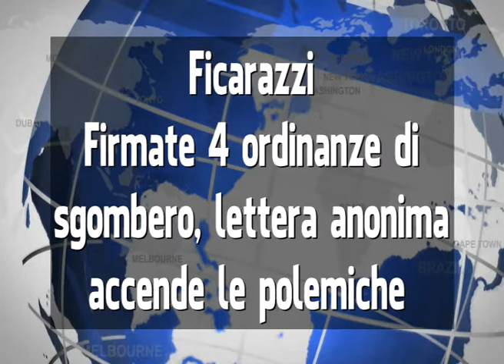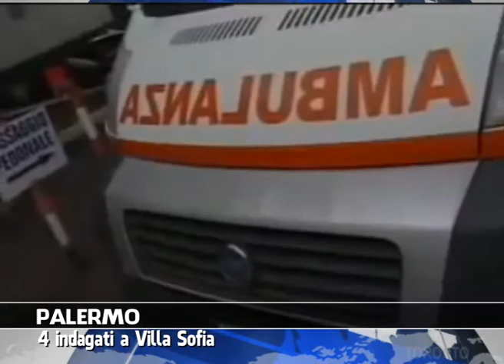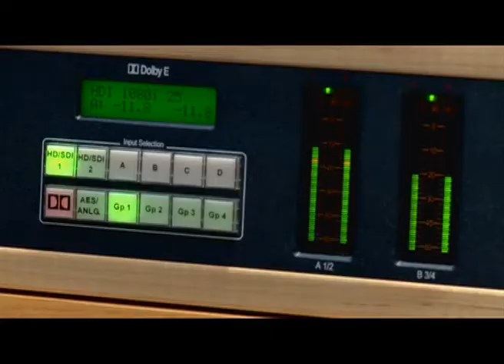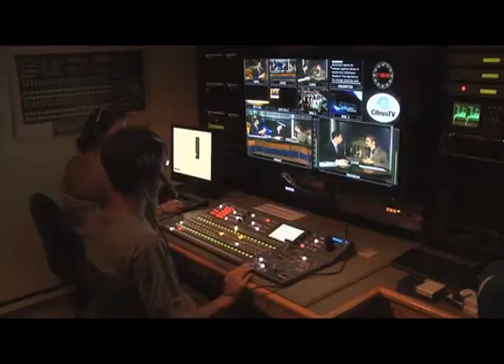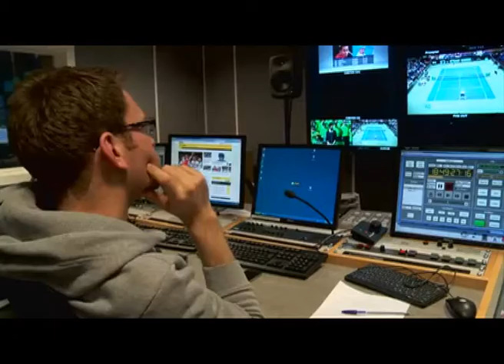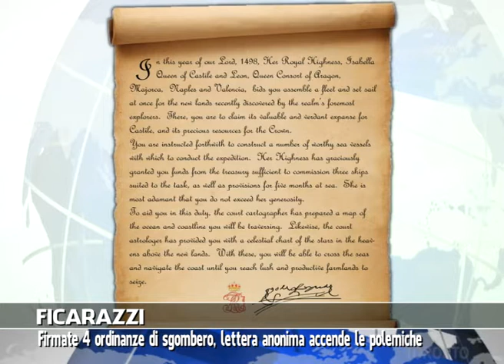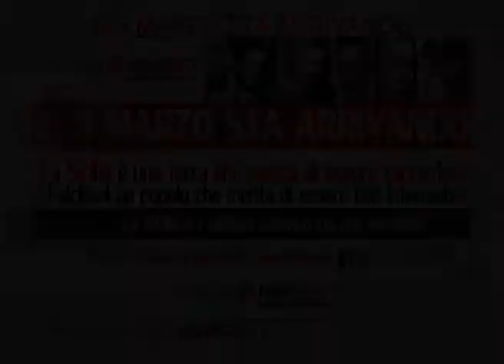VG8 - EDIZIONE 26 MARZO 2014